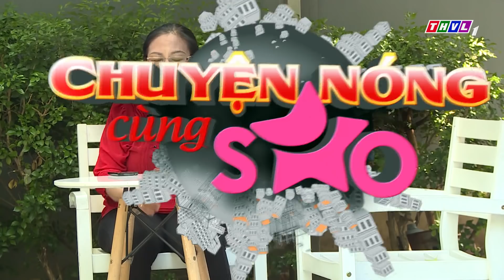THVL | Khi phụ huynh phát hiện clip "tình cảm" của con | Chuyện nóng cùng sao - Tập 23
Hài hước, nóng hổi, có một không hai, những câu chuyện khó tin nhưng có thật. Cùng người nổi tiếng bàn luận những vấn đề nóng hằng ngày.
Đón xem chương trình Chuyện Nóng Cùng Sao phát sóng lúc 16h40 thứ hai, thứ ba hàng tuần ngày trên kênh THVL1 bắt đầu từ ngày 04/3/2019.